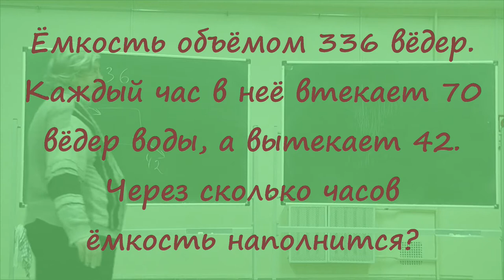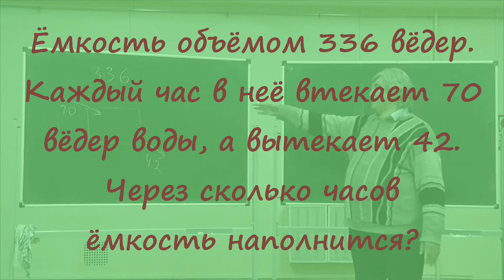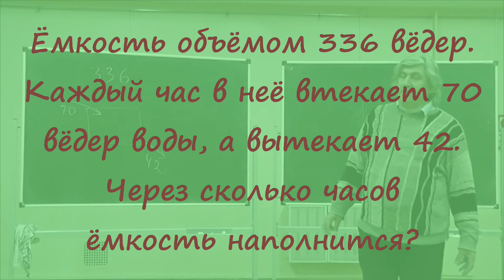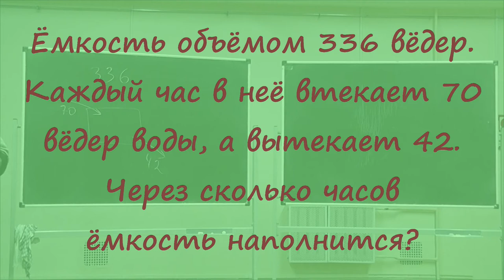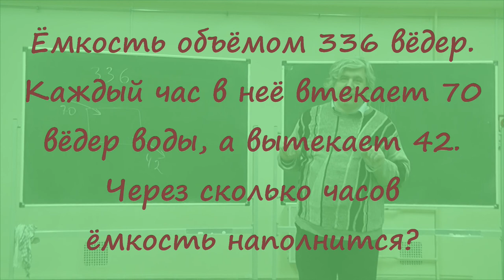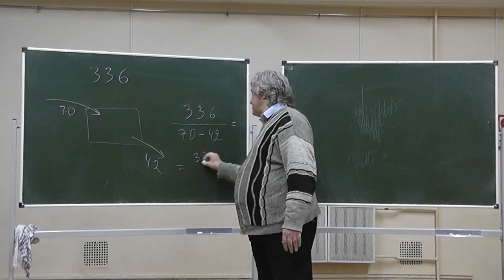388. Новогодняя труба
Ёмкость объёмом 336 вёдер. Каждый час в неё втекает 70 вёдер воды, а вытекает 42. Через сколько часов ёмкость наполнится?